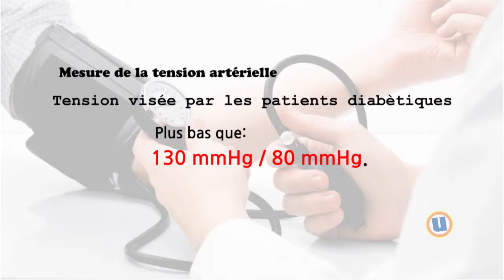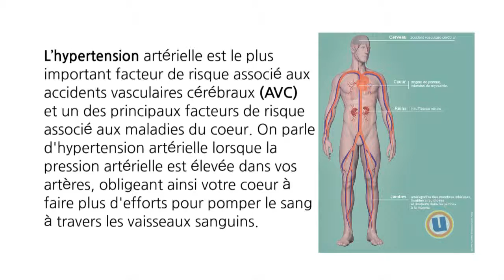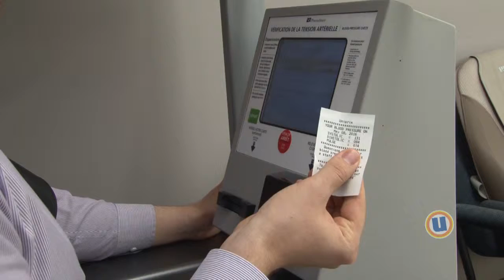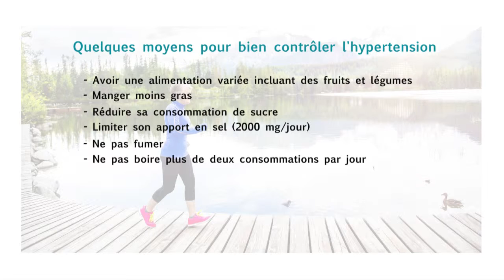Le conseil santé Uniprix, la pression artérielle